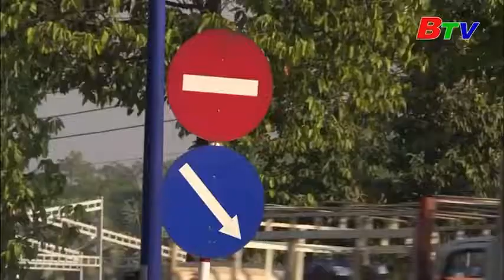Thông Xe Cao Tốc Mỹ Phước -Tân Vạn Thông Xe Toàn Tuyến Quý II/2021| Hải Nam Real Estate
Xin chào , Cám ơn anh chị đã quan tâm video nhé!
Hôm nay , Hải Nam Real Estate xin gởi đến quý anh chị video của BTV nói về lộ trình thông xe của tuyến đường cao tốc mỹ phước - tân vạn từ tân định - bàu bàng sẽ được thông tuyến vào quý 2 năm 2021
Việc thông xe của tuyến đường cao tốc Mỹ phước - Tân Vạn sẽ thúc đẩy kinh tế bến cát, bàu bàng tăng trưởng mạnh mẽ trong thời gian tới...
NHẬN KÝ GỞI - MUA BÁN BẤT ĐỘNG SẢN BÌNH DƯƠNG , BÌNH PHƯỚC